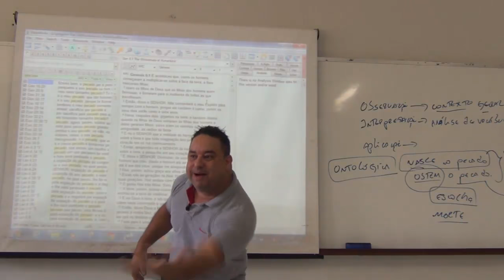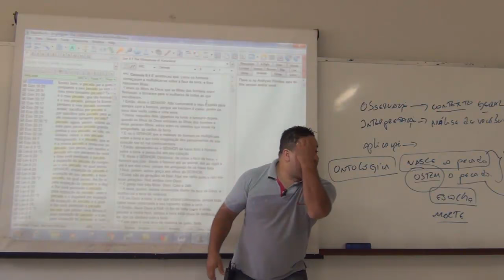Deus está na Bíblia?